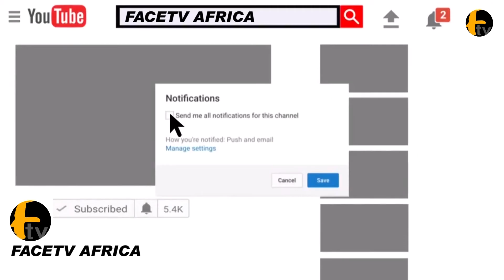BODE GORGE DONT VOTE ATIKU AND AZEEZ ADEDIRAN JANDOR IN LAGOS STATE PDP LAGOS MEMBER